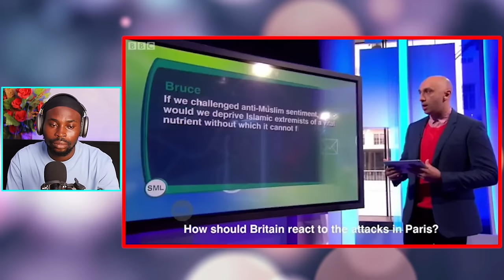“You’re A Liar”, Douglas Murray DISMANTLES Muslim Activists With SHOCKING Facts